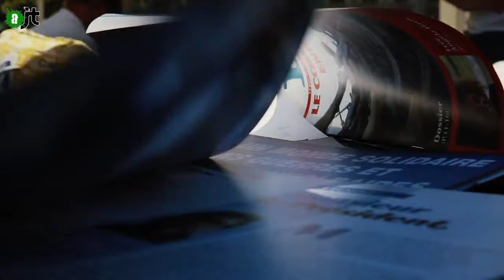2è Journée contre les armes nucléaires à Paris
Résumé de cette deuxième journée du jeûne-action international contre les armes nucléaires. Au programme : un lâcher de ballons, un concert d'HK et des nouvelles de Sophie et Remi, les deux militants arrêtés hier devant le siège des Républicains.